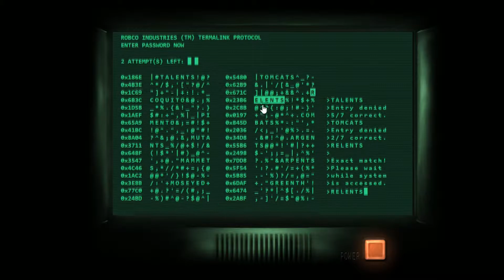JackTheFallout is playing jak and daxter for the first time